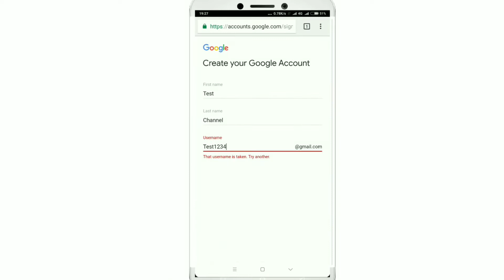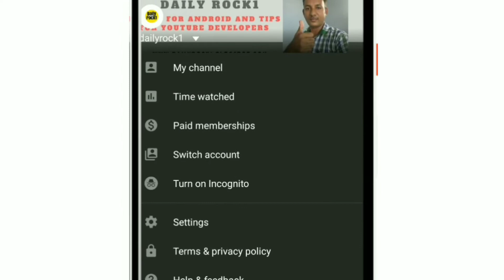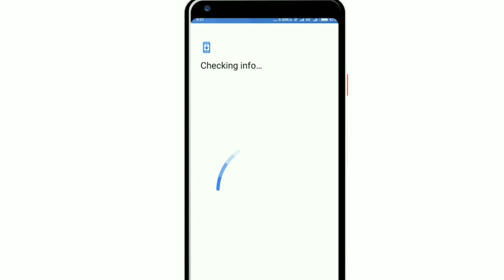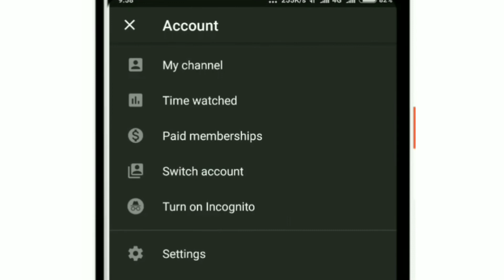How to create a youtube channel on mobile in tamil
Create a new channel
To create new youtube channel, you have to create a google account first. This video shows you that how to create google account for youtube channel in mobile.
Type 'create google account' in google website.
Link to create google account.
After create Google account, sign in  to youtube  on a computer or using the mobile phone. And follow the video.

If any comments, please write in the comment box. All comments are welcomed.